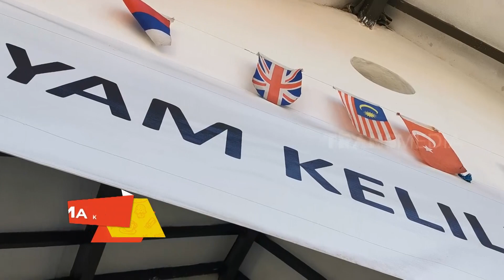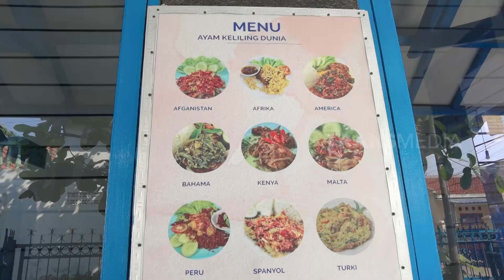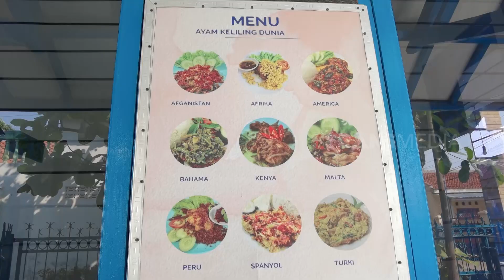Ariesta Wahyu Nyicipin Nikmatnya Ayam Keliling Dunia | MAKAN RECEH (29/08/23)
MAKAN RECEH
Selasa, 29 Agustus 2023
MAKAN RECEH
TAYANG SETIAP HARI: